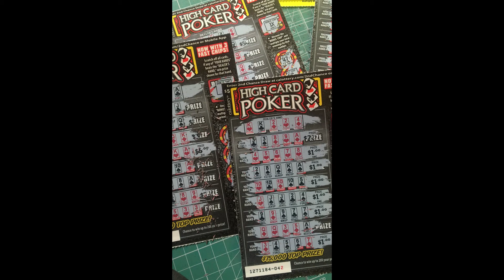High Card Poker Scratchers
California Lottery Scratch tickets.

I bought some $5 CA lottery scratchers.  Hopefully I will win the lottery scratchers and have fun while doing it.